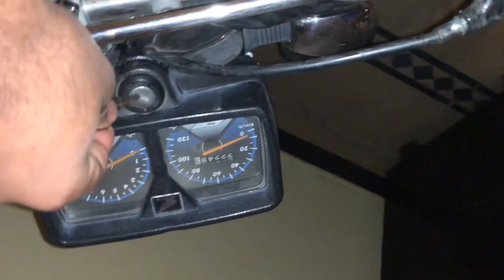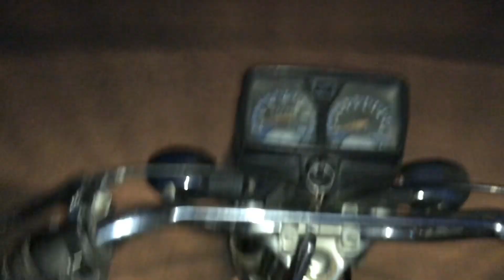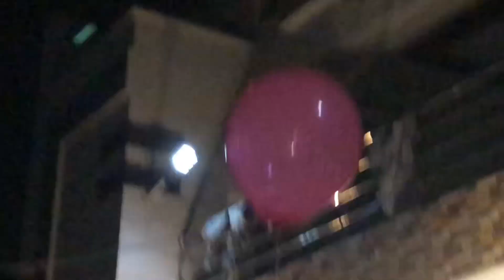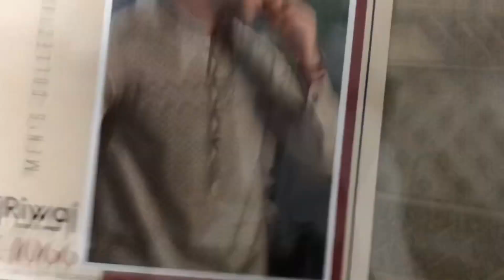Boring day in vehari 😩| sara din bore hua | Shahzaib Azeem vlogs